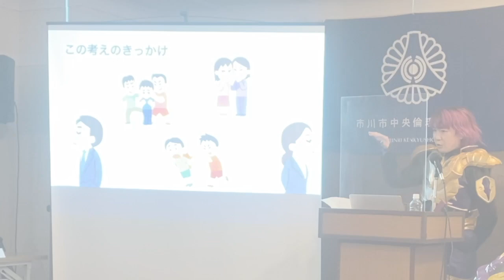激神ザンドー 2023ヒストリー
2023年　ザンドー チームは多くの皆様のご協力のおかげでイベント、清掃活動に登場させていただきました。

本八幡発市シンガーソングライター裕都さんによるザンドー主題歌、エンディン発表、ヒーローショーによる怒涛の物語
2023年は掛け替えのない年になりました。その沢山の思い出をまとめました。※入りきれなかったイベント画像もあります。ご了承ください